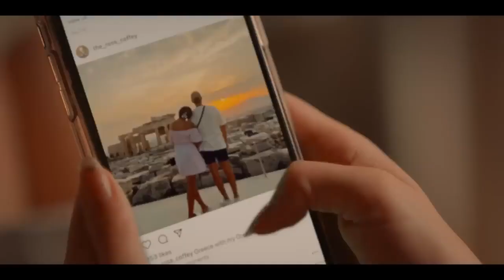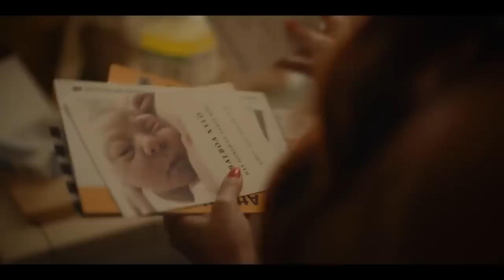Scrambled II MOVIE EMBASSY II HD TRAILER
Quintessential eternal bridesmaid Nellie Robinson (Leah McKendrick) constantly finds herself between weddings, baby showers, and bad dates. When she begins to feel like the clock is ticking and is faced with bleak romantic prospects, Nellie decides to freeze her eggs — setting her on an empowering journey to a brave new world where she ultimately discovers “the one” she’s looking for might be herself.